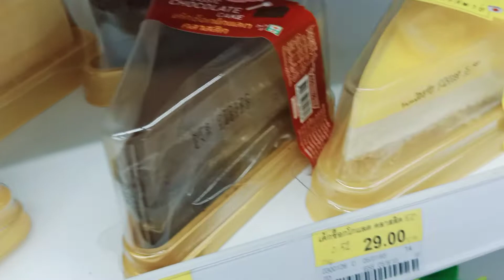Chiangmai Seven Eleven Cakes